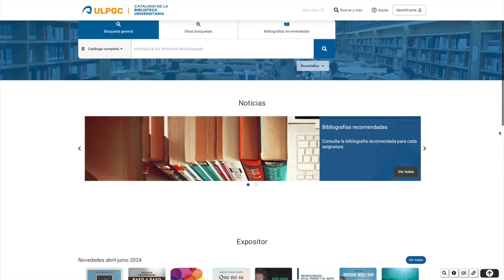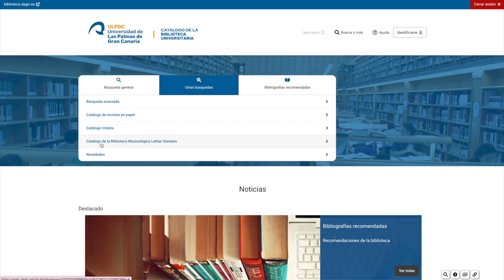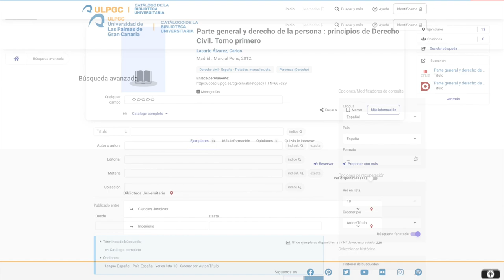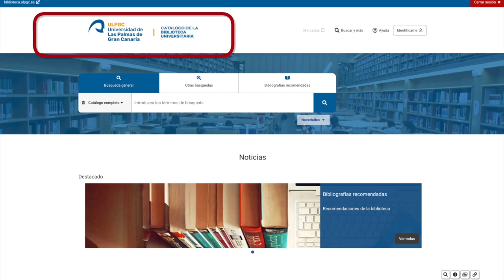CATÁLOGO DE LA BIBLIOTECA UNIVERSITARIA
Tutorial en el que se muestra cómo acceder al catálogo de la Biblioteca Universitaria y las diversas posibilidades de consulta.